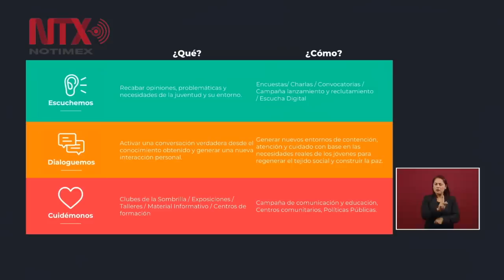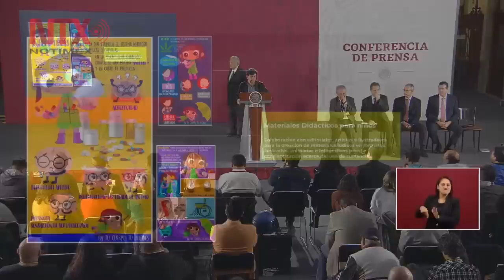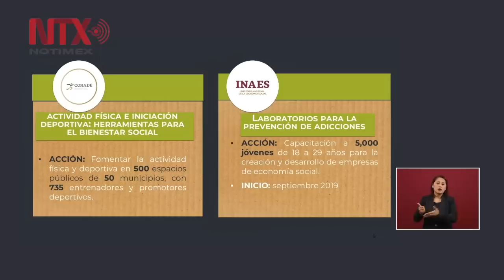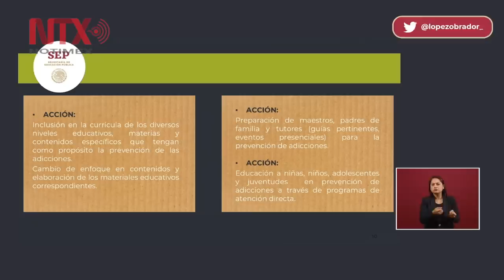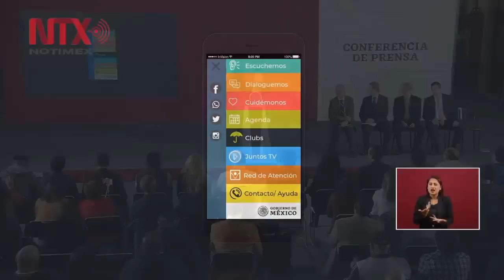Conferencia de Prensa de AMLO, 5 julio 2019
El presidente Andrés Manuel López Obrador presentó este viernes la Estrategia Nacional para Combatir y Prevenir las Adicciones, como parte del plan para atender de fondo el problema de la inseguridad y la violencia, y llamó a la población a cerrar filas para orientar a los jóvenes.